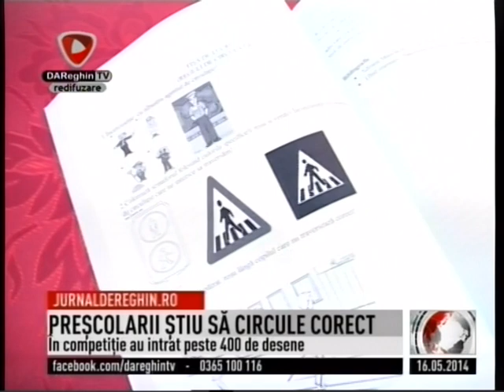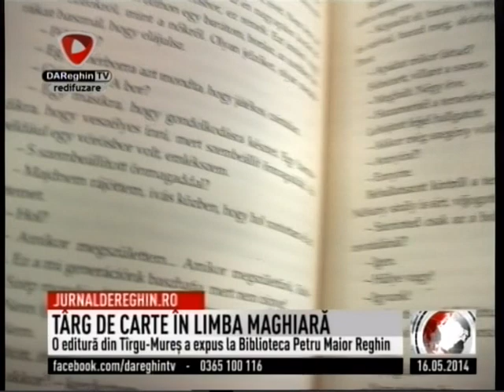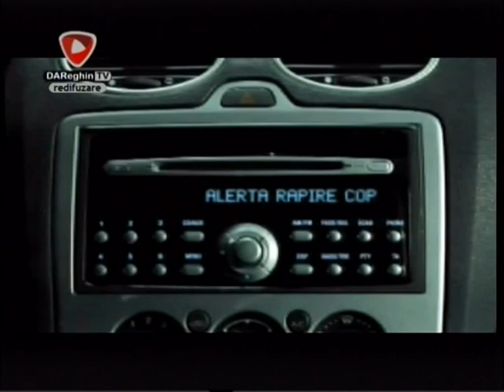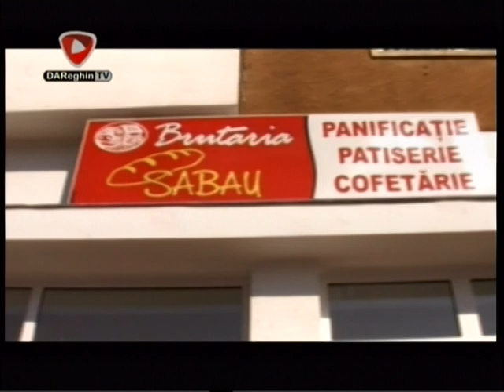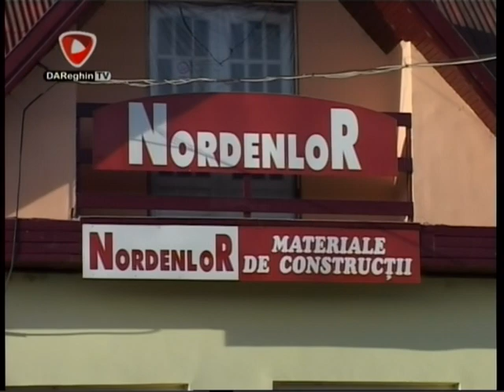JURNAL DE REGHIN (2014 05 16)